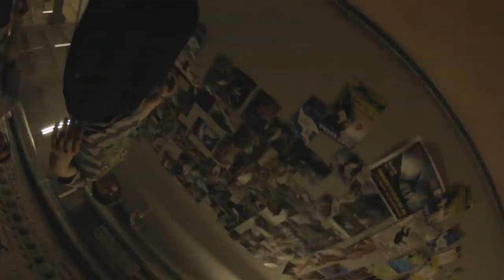ERIK MUKHAMETSHIN 2012- BIRTHDAY PARTY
Erik,Gisych and funny Friends (funny and crazy flips) one night in sport clu "IGELS"
SONG -
1 Bone Thugs-N-Harmony -Bump in The Trunk (feat Swizz Beatz)
2 Chamillionaire - Mo Scrilla
3 Everlast -Whitey Ford Sings The Blues -Hot To Death
4 Chamillionaire - Money Already Made